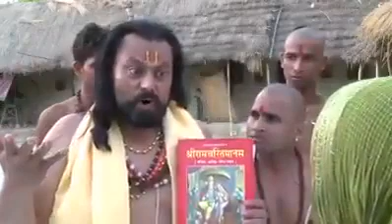Gondwana Yuva youth forsh Bhatapara Chhattisgarh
Rawan Kumar markam